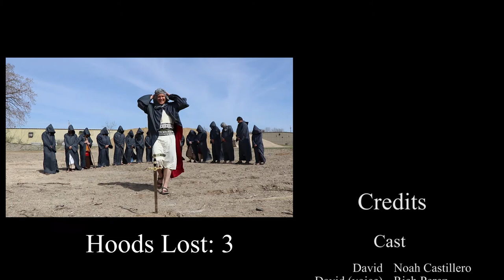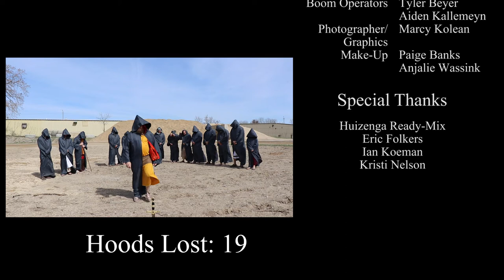JUDAH: The Kingdom Chronicles - THE END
Thank you so much to everyone who was a part of making this series happen! It was a blast!!